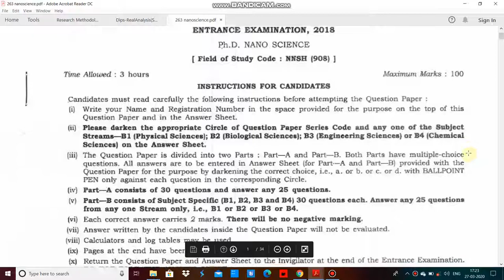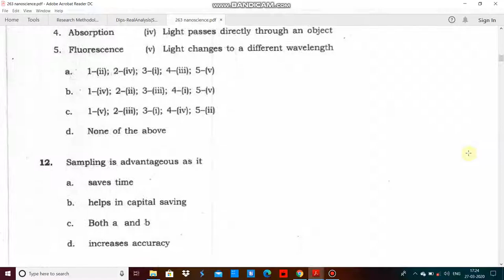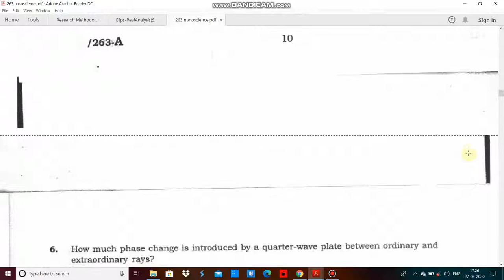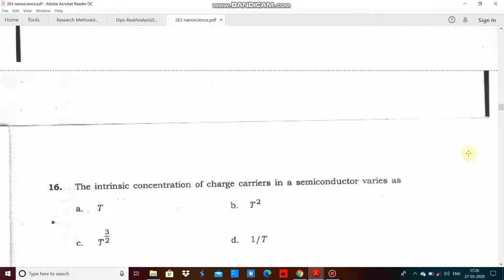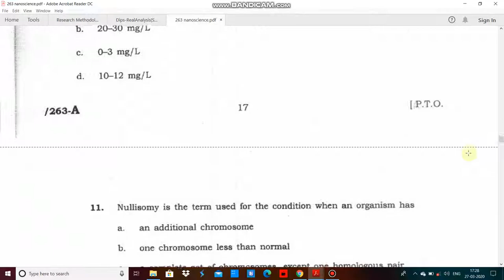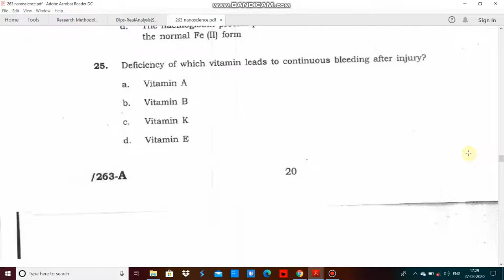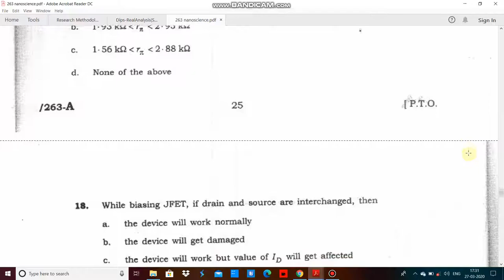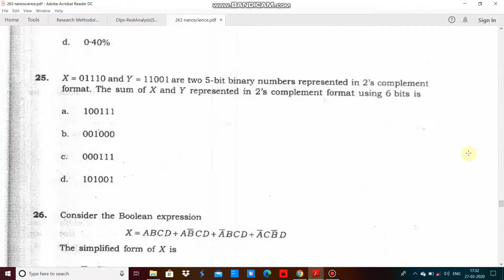JNU Nano Science PhD entrance paper 2018 by hitesh kumar